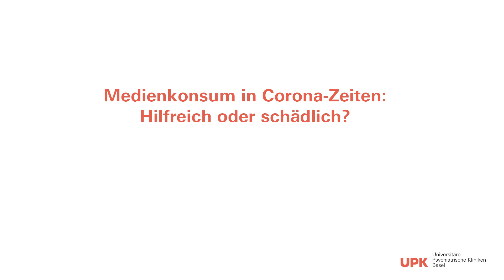Medienkonsum in Corona-Zeiten: Hilfreich oder schädlich?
Dr. phil. Charles Benoy über die psychischen Herausforderungen des Medienkonsums während der Corona-Pandemie.
Charles Benoy ist Leitender Psychologe am Zentrum für Psychosomatik und Psychotherapie an den Universitären Psychiatrischen Klinkiken (UPK) Basel.